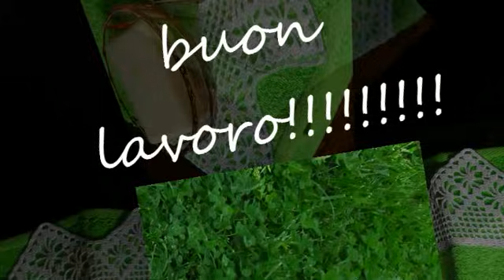asciugamano con pizzo a punto ragno tutorial (parte 1)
Tutorial per la realizzazione di un pizzo all'uncinetto per asciugamano a punto ragno. Prima parte.